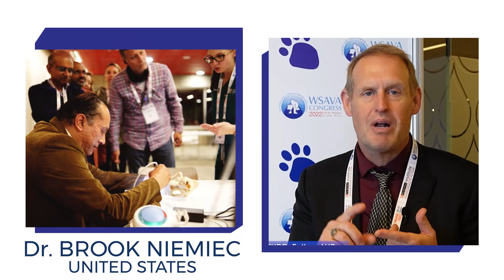WSAVA 2023 - This is WSAVA. Be a part of it!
The WSAVA Congress is about professional development, shared ideas and collaborations... It is a place to meet experts and international peers, gain knowledge about the latest innovations and gain practical skills... It is a chance to be part of the WSAVA family!
Join the global veterinary community at WSAVA2023 in Lisbon and embrace all the learning and networking possibilities. See you there!